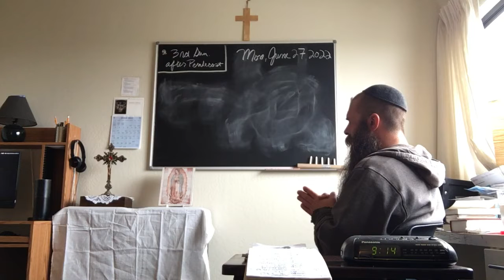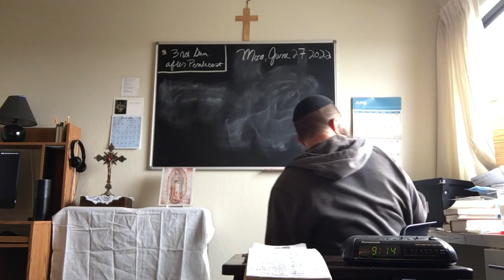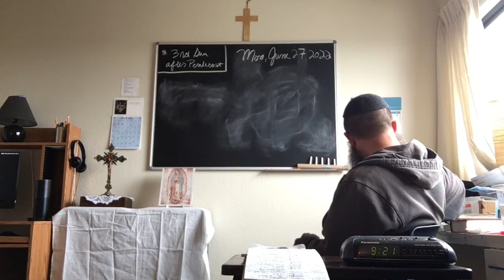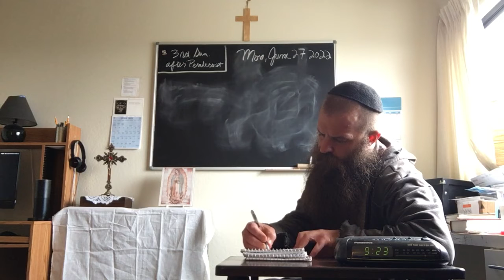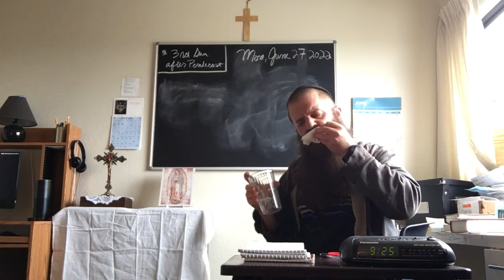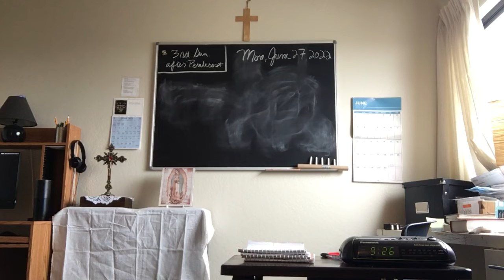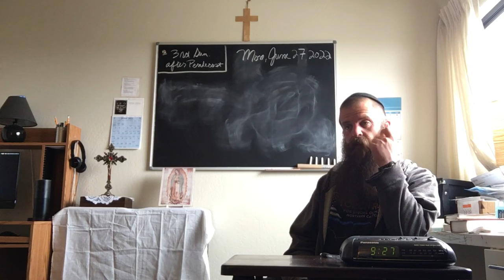6/27/22 9am, Angelus & Psalm 109 + morning routine